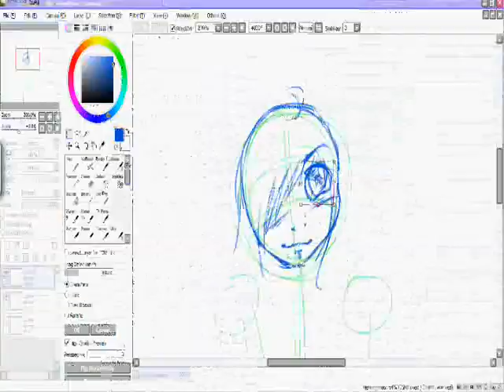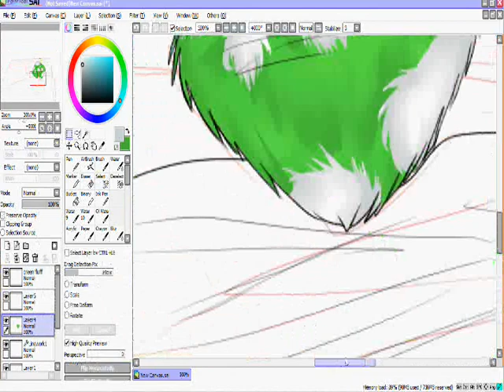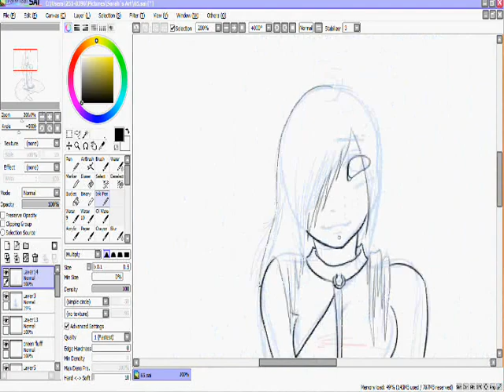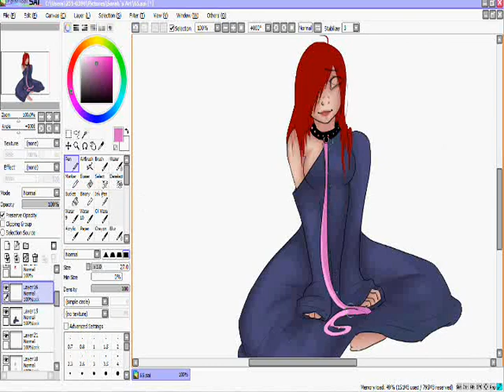Paperweight - Speed paint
Paperweight - Joshua Radin

Mess up, my bed, with me